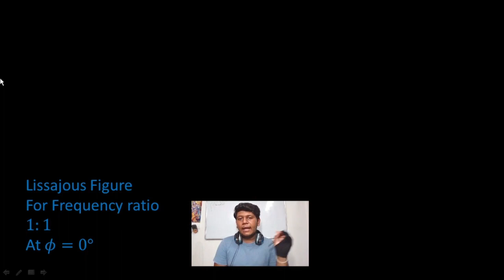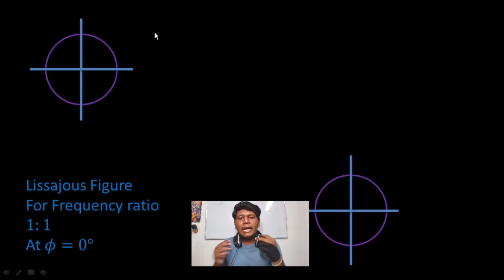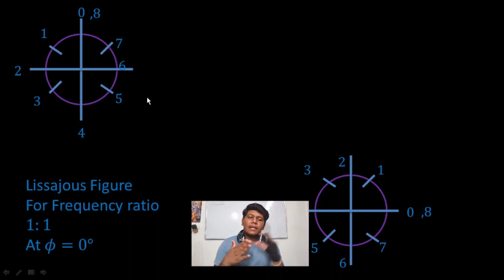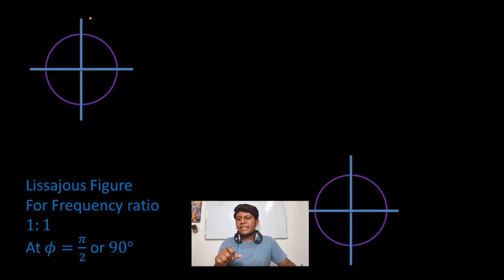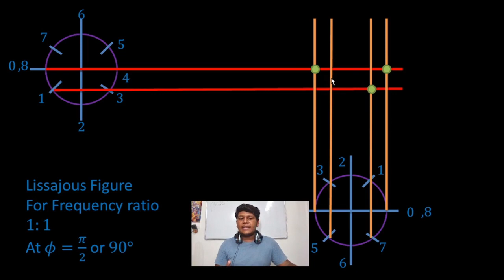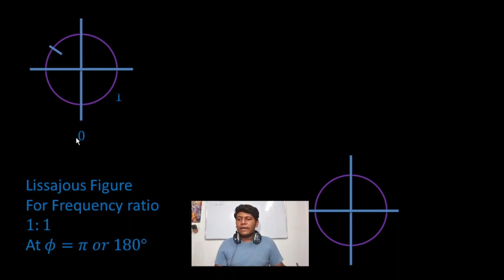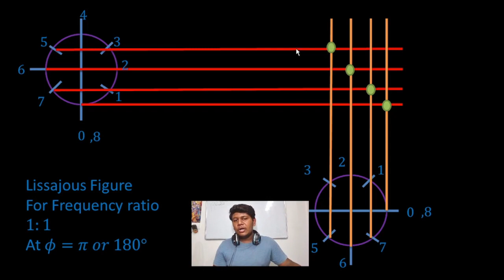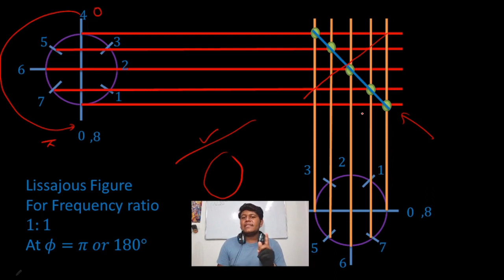Lissajous figure || Superposition of perpendicular oscillator || Frequency ratio 1:1 || Bsc1st year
for whole course about B.Sc. maths and phyics
follow our page on instagram - m.s.maths_offical
x x x x
about channel
this is an educational you-tube channel about mathematic and physics. you can get video lectures of all topics
our a other unit for important questions about the b.sc -